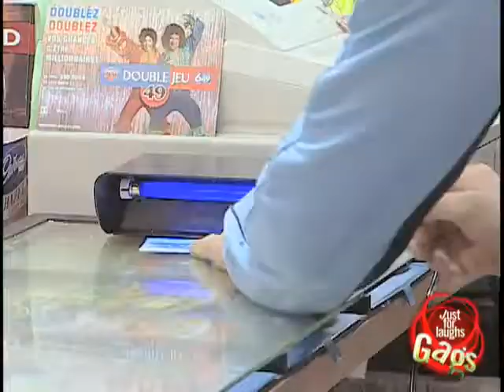Fake Money Prank